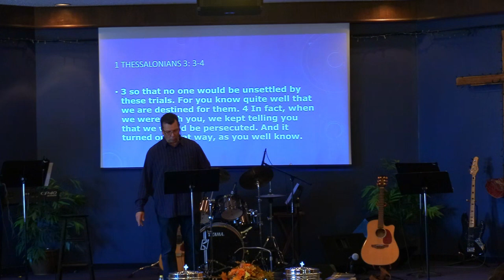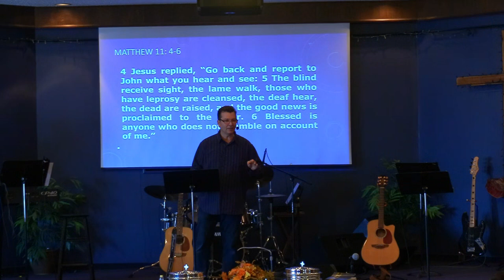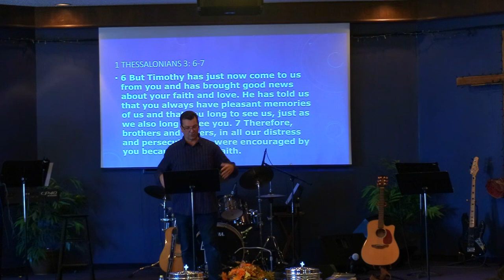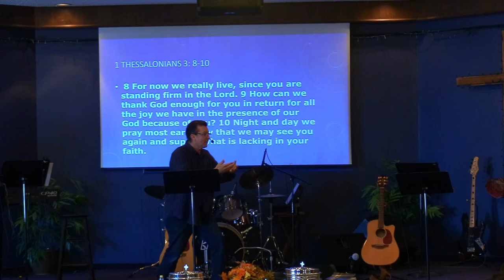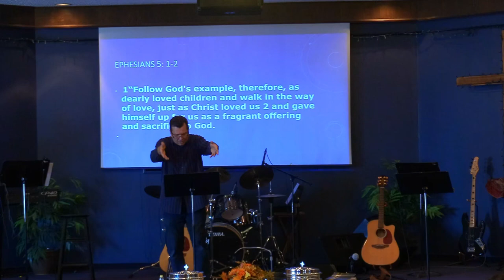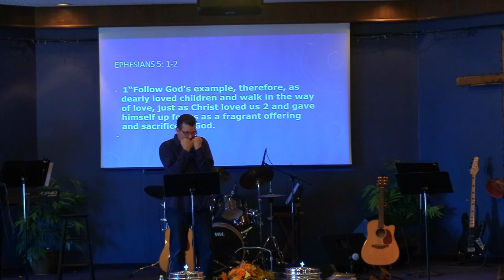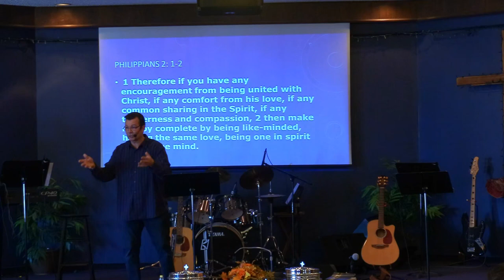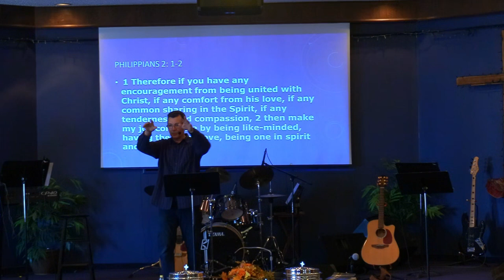Oct. 29th: Pastor Clint Lange - 1 Thessalonians 3 "The Heartbeat of the Gospel"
October 29th, 2023:  Welcome to Hillside Community Church of 100 Mile.  Today's teaching comes to us from Pastor Clint Lange. It is based in 1st Thessalonians 3 and is titled: "The Heartbeat of the Gospel".